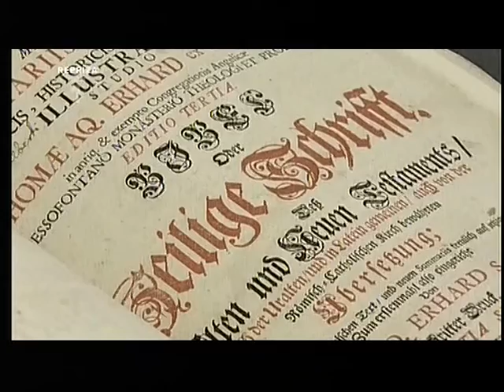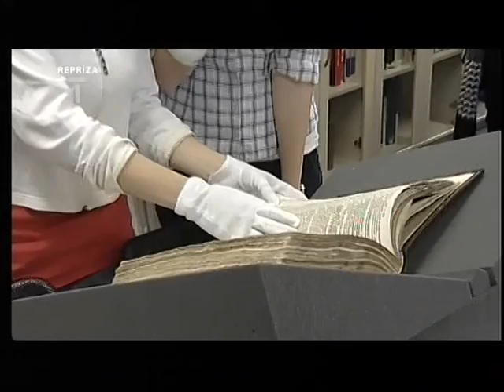Studentiv v archivu Okresního muzea v Jindřichově Hradci